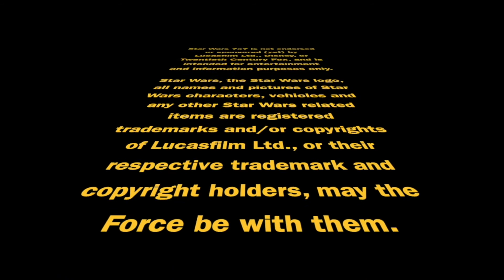Behind the Scenes of Star Wars Visions | Episode 2,648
We're wrapping up our coverage of Star Wars Visions with a look at the origin story of this project, which confirms the flexibility of the series in terms of canon storytelling, how long they were working on it, and much more. Punch it!

Doug Howard
Pamela Johnson
Dennis Keithly
Timothy McMahon